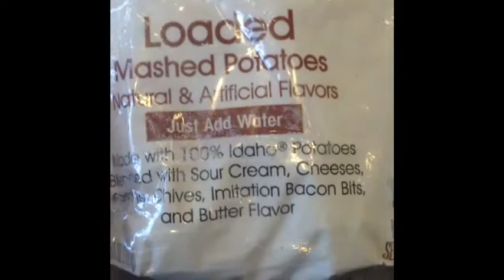BLVest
For Ralph